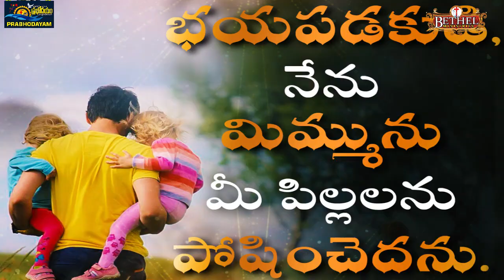TODAY PROIMICE కాబట్టి భయపడకుడి, నేను మిమ్మును మీ పిల్లలను పోషించెద